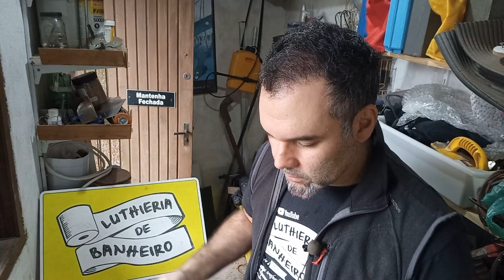Parte 18 - Uma base de corpo e uma tupia voadora (mão de alface)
Cavidades para alívio de peso, captadores, canais para passar fiação. Qual a profundidade para uma cavidade de captador? Qual o processo construtivo.
O que muda na construção de uma guitarra com tampo colado, além da própria colagem do tampo. Como é um braço para ser parafusado por baixo do captador. Explicações de medidas para furação e profundidades do captador. Defeitos aconteceram, mas faz parte.

Compre o curso da Luthieria de Banheiro, e também link para download de projetos e etc.

00:00 Apresentação
00:24 O que vamos fazer
02:23 Medidas
04:37 Trabalhando com a tupia
05:14 A tupia voadora (mão de alface)
06:00 Use EPIs e tenha medo
07:00 Continuando o trabalho
08:41 Como ficou o trabalho e próximos passos
09:38 Defeitos que aconteceram
10:15 De onde veio as madeiras
11:30 Essa construção está sendo difícil
11:36 Ficou com 2,05 kg